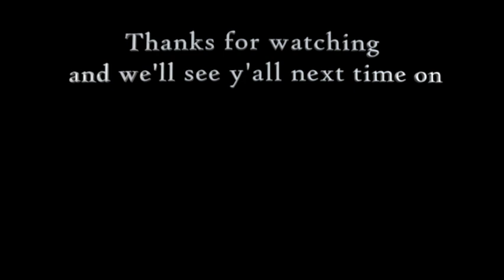Texas Toast #104 with Clay Melton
Blues Rock singer & songwriter, Clay Melton joins the show today to talk about his Texas and Louisiana roots, heavy tour schedule and new recording process for their upcoming album!

You can support Texas Toast by following us on social medias (@texastoastpod), giving a 5-star review on Apple Podcasts and Spotify, subscribing on YouTube and MOST IMPORTANTLY, sharing the show with a friend!